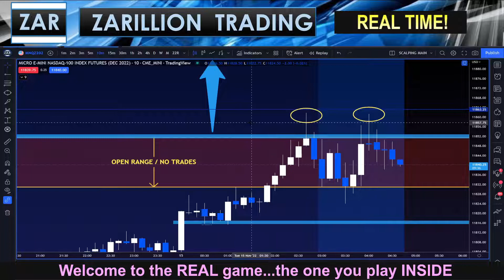FLASH CHAT! WHY NO TRADES!!!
REALTIME TIPS FOR MY TELEGRAM GROUP!

The opinions expressed by Zarillion Trading in any format – whether in a written report, newsletter, email correspondence, blog entry, tweet, article, video, podcast, or any material posted on the firm’s website - are based upon a methodology that examines the past (and present) trading patterns and trends of a security, financial instrument, commodity or currency using various technical (and other) indicators in an effort to forecast future price movements. Zarillion Trading makes no guarantees as to the accuracy, thoroughness or quality of the tools and indicators used, or the information presented, and accepts no responsibility for errors or omissions. Zarillion Trading may engage in trading the strategies and/or hold positions in the securities, financial instruments, commodities or currencies discussed in this report and may abandon such trading strategies or unwind such positions at any time without notice. The securities mentioned in any form, while communicating with followers, viewers or clients, may not be suitable for all types of investors. The analysis and related commentary and ideas presented by Zarillion Trading does not take into account the investment objectives, financial situation, risk tolerance or specific needs of any particular person. Recipients of any information or material from Zarillion Trading should consider this information as a single factor in making an investment decision and should not rely solely on the trading or investing ideas contained therein, if any, as a substitute for the exercise of independent judgment of the merits and risks of investments. Before making a trading or investment decision with respect to any security discussed in the material of Zarillion Trading, the recipient should consider whether such an investment is appropriate given the recipient's particular investment needs, objectives and financial circumstances. Zarillion Trading strongly recommends that, prior to acting on any of the trading ideas or principles discussed in any format, clients and viewers should contact their investment adviser in order to discuss their particular circumstances. Past performance is not a guarantee of future results, and no representation or warranty, express or implied, is made regarding future performance of any security mentioned in any format – whether written, digital, audio or video. The prices of the securities mentioned by Zarillion Trading, and the income they produce, may fluctuate and/or be adversely affected by exchange rates, and investors may realize losses on investments in such securities, including the total loss of investment principal. Zarillion Trading accepts no liability or responsibility for any loss arising from the use of information contained in any of its reports, emails, media postings, podcasts, videos or discussions. Information, opinions and statistical data contained in the educational materials of Zarillion Trading, were obtained or derived from sources believed to be reliable, but Zarillion Trading does not represent that any such information, opinion or statistical data is accurate or complete and they should not be relied upon as such. At no time does any written or spoken material produced by Zarillion Trading, constitute legal, accounting or tax advice. All forms of investment have potential tax or legal implications, and clients should consult with their own independent tax and/or legal advisers on these matters.